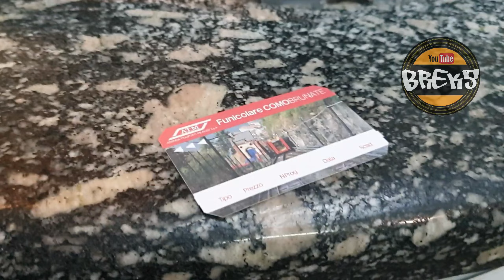DESIRE | JHEK BREKEREK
DESIRE

DESIRE. DESIRE MANANATILING DESIRE KUNG DI MO GAGAWAN NG AKSYON..

Simpleng travel talk and walk

GEARS

CANON 200D
CANON 10-18 widelens
CANON 70-200 Zoomlens
Rode mic
brekshandsgimbal
samsung s9

apirrrrrrrr